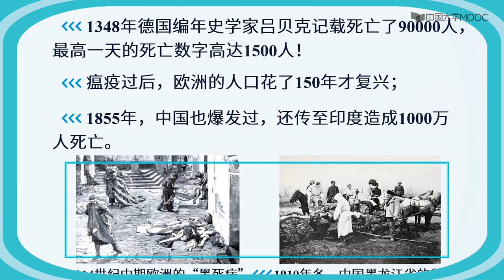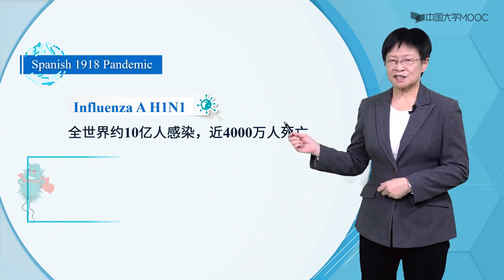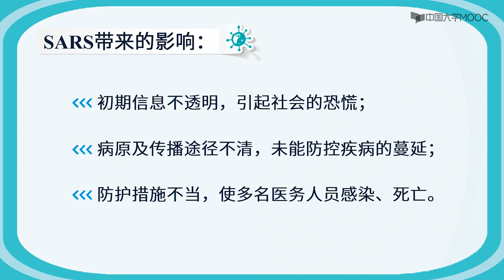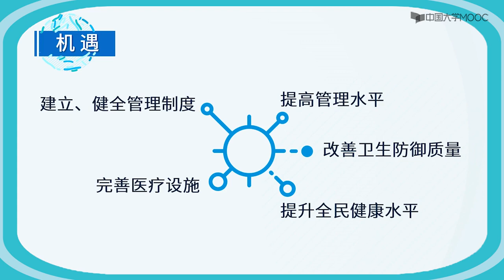微生物感染的挑战与机遇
当一种传染性疾病影响到一个广大的地理区域，就称为大流行，俗称瘟疫。